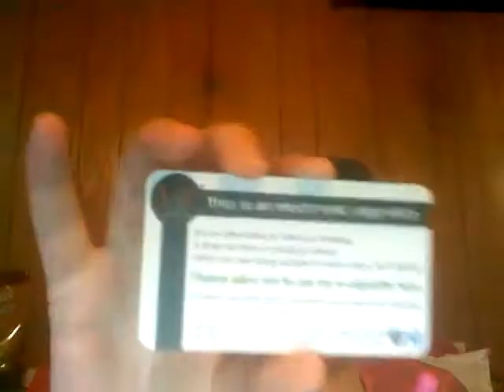*Vaping* The Vapor Zeus By Vapor4Life Review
These products were sent to me free of charge my liking of a product or dislike of a product is not the final say in whether or not you should buy the product. Review of the Automatic e-cigarette The Vapor Zeus By Vapor4Life.
I will add more links as I think of them! Happy Vaping everyone!